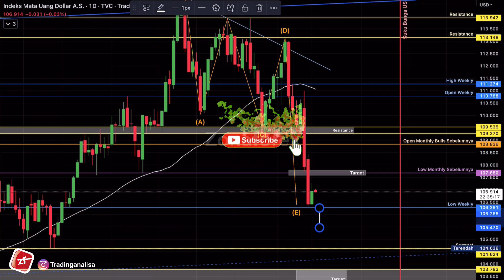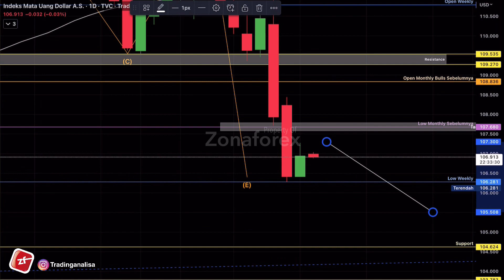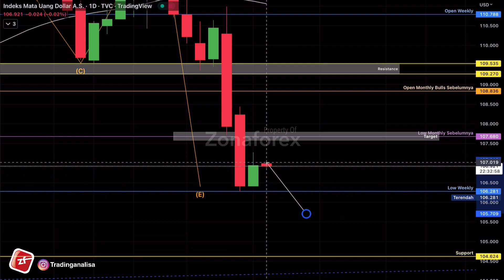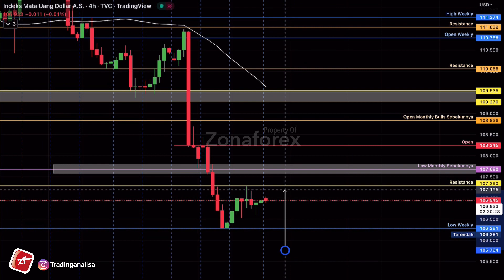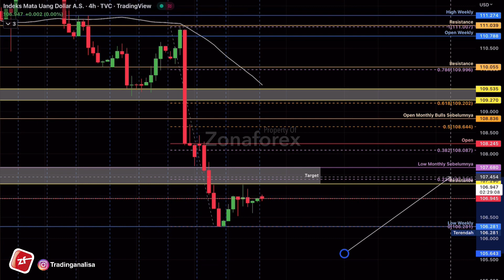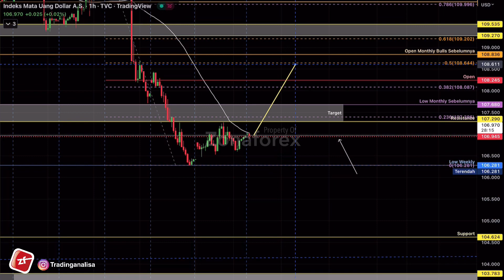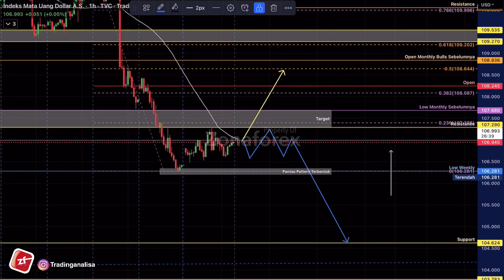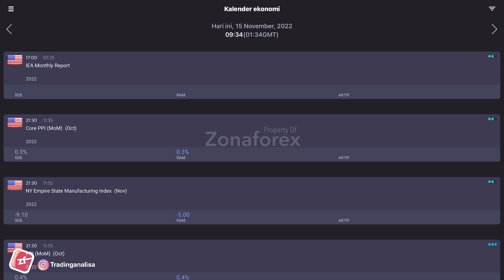Analisa Teknikal Index Dollar | DXY dan News tgl 15 Nov 22